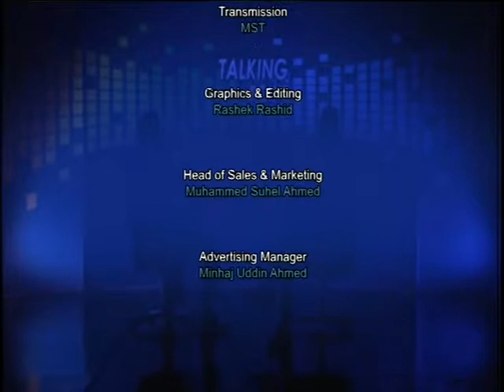Talkingpoint With Jacko Ali S3 290618